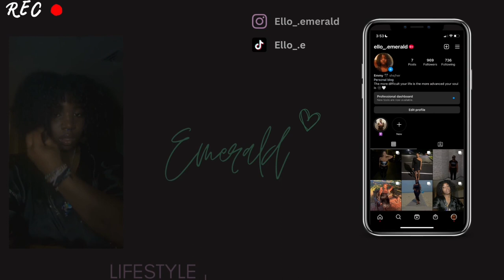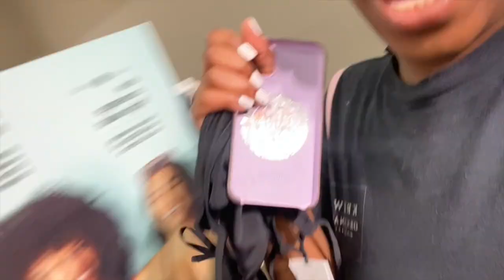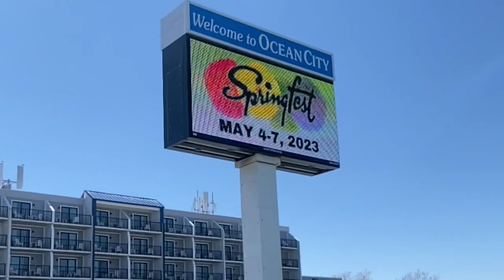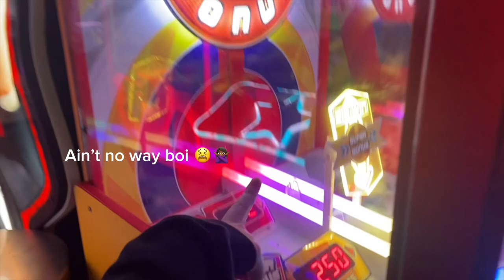Spring Break Vlog 2023 ⭐️ Prom Dress Shopping|Lashes|Ocean city| Arcade| Dirt-bike & More